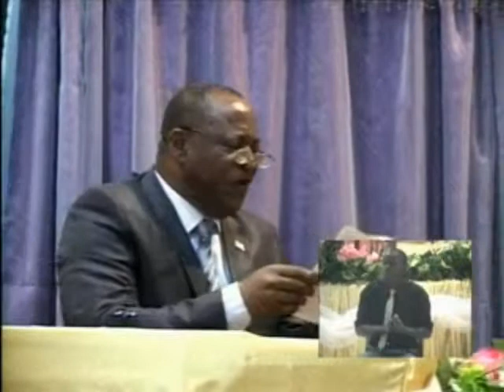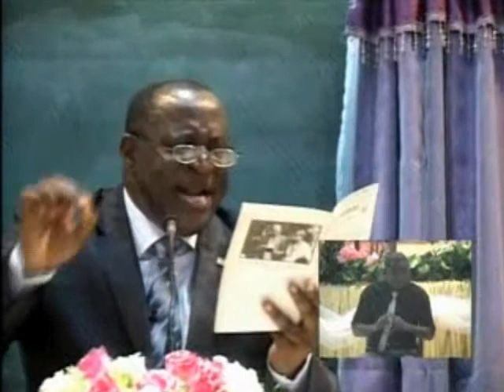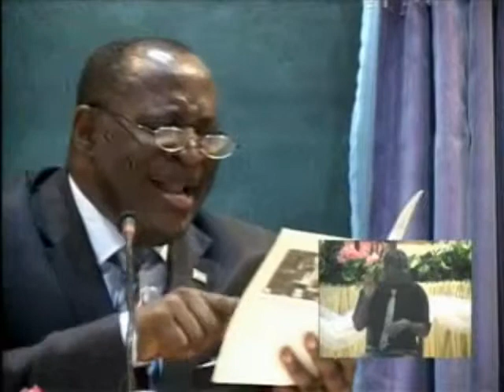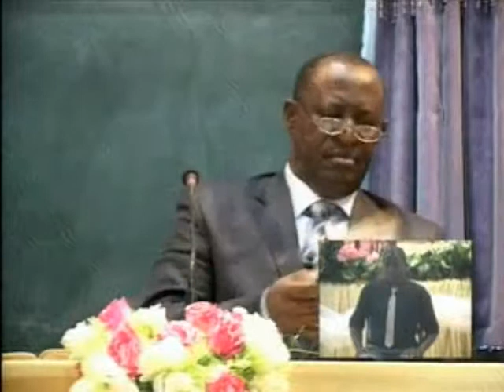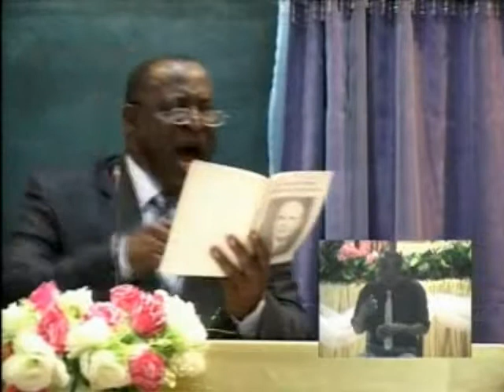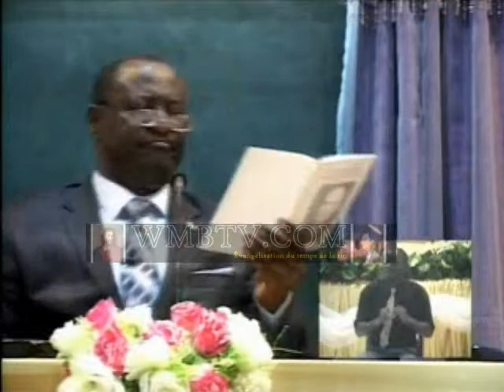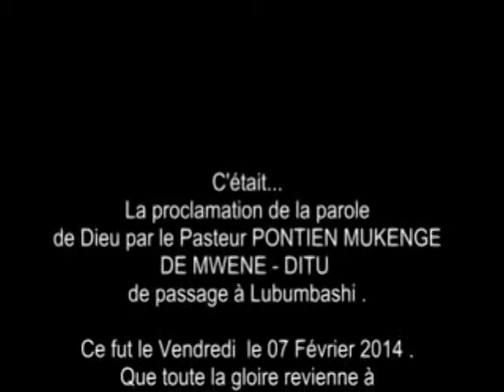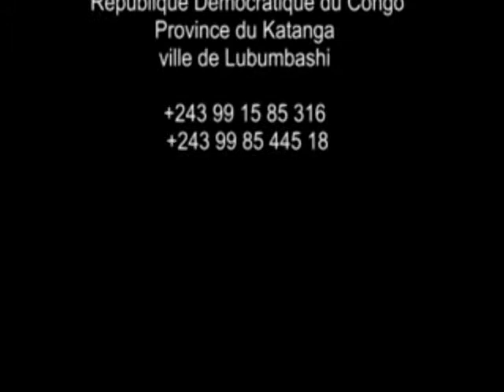Toi aussi 2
Votre chainne chretienne